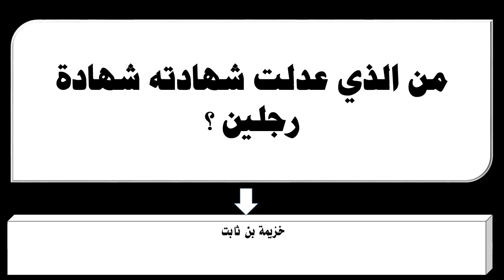من الذي عدلت شهادته شهادة رجلين ؟